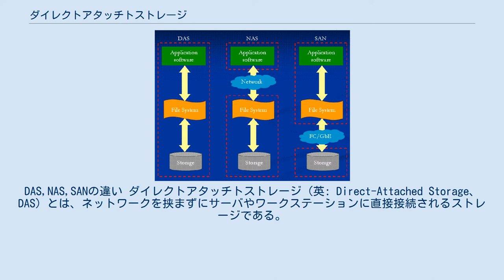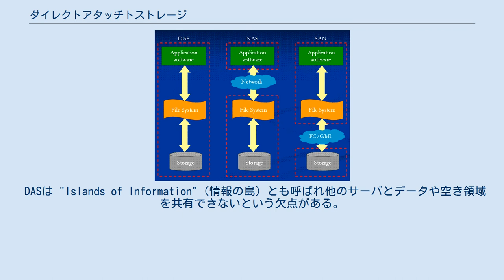ダイレクトアタッチトストレージ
DAS,NAS,SANの違い ダイレクトアタッチトストレージ（英: Direct-Attached Storage、DAS）とは、ネットワークを挟まずにサーバやワークステーションに直接接続されるストレージである。
レトロニムであってストレージエリアネットワーク(SAN)およびネットワークアタッチトストレージ(NAS)のようにネットワーク化されたストレージでないものを区別する用語。
 ストレージへの接続方式としてSATA、ATA、SCSI、SAS等のプロトコルが用いられる。
 複数台のストレージを接続する場合は、SCSIのデイジーチェーン接続（最大8台、ワイドの場合16台）もしくはFC利用によるデイジーチェーン（最大127台）等を用いる。
 ネットワークの知識がなくとも設置•運用が可能ではあるが、サーバーごとの専用ストレージ扱いとなり、データ領域の共有はできない。
また、組織全体のストレージ容量が把握できない、バックアップを個々に行わなければならない等のデメリットも存在する。
 ホストバスアダプタ (HBA) を通してコンピュータ本体に直接接続されているストレージである。
両者の間にネットワーク機器（ハブ、スイッチ、ルータなど）は存在しない。
主な接続方法はATA、SATA、SCSI、SAS、ファイバーチャネルなどがある。
 DASは "Islands of Information"（情報の島）とも呼ばれ他のサーバとデータや空き領域を共有できないという欠点がある。
NASやSANはこれに対処したものだが、導入コスト、管理、セキュリティ、リソース使用の衝突などの別の問題を抱える。